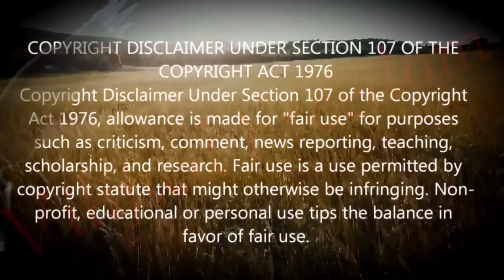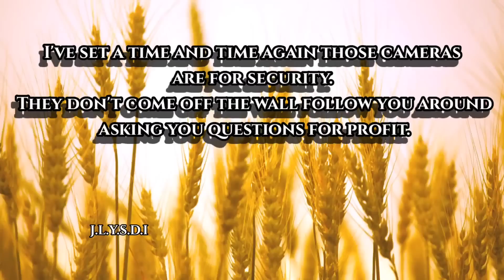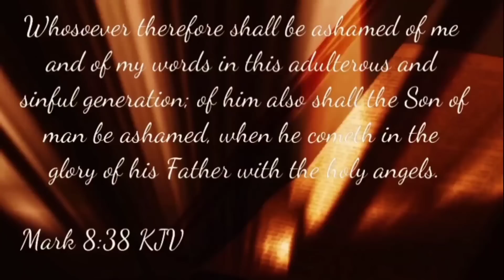1A Jackwagon 420